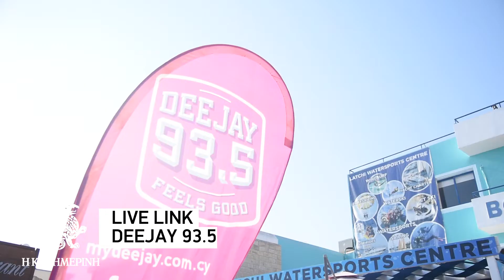Καθαρισμός Ακάμα 2018